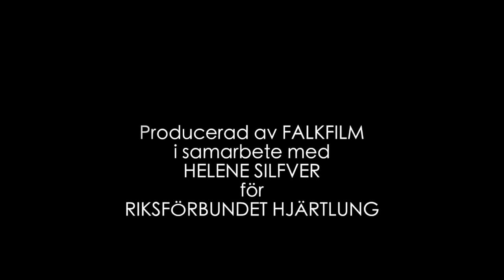Må bra med medicinsk yoga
Må bra med medicinsk yoga är en film där Helene Silfver leder ett yogapass. Filmen kan användas i grupp eller för dig som vill yoga i hemmet.